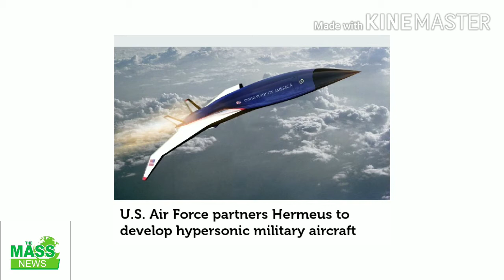News Headlines|Lebnan air attack|The Mass News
readable headlines news to provide knowlesge to views on world happenings.